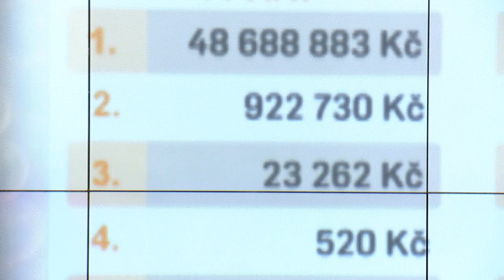Sportka - 22. 8. 2018